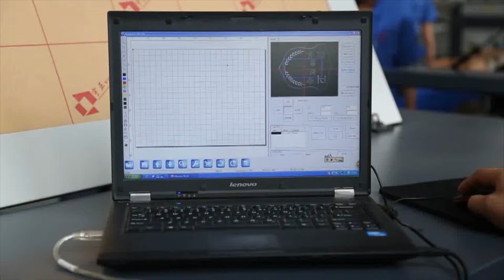Richpeace laser Cutting machine with camera system